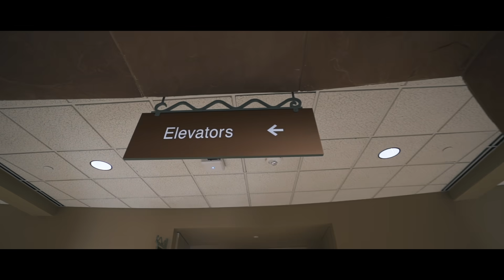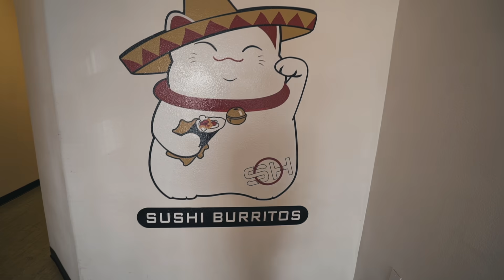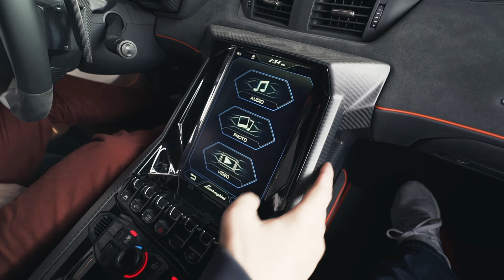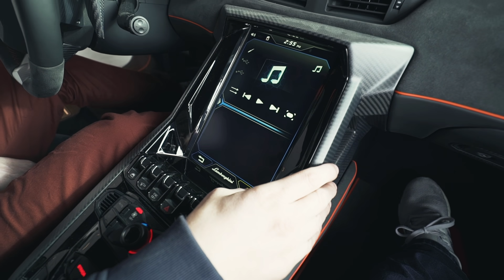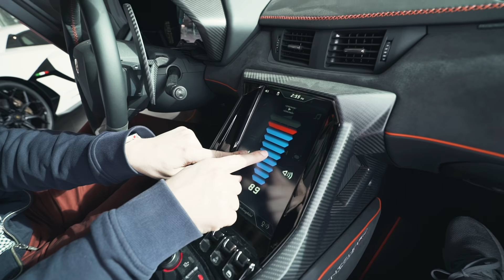I THINK I NEED A NEW V12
BOOK A CAR TODAY & SAVE 10% ( CODE : YOUTUBE )

FOLLOW THE ROYALTY CREW